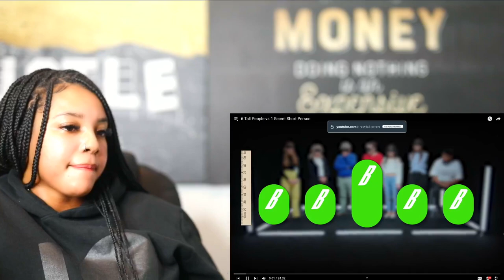6 Tall People vs 1 Secret Short Person - Beta Squad | Reaction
6 Tall People vs 1 Secret Short Person - Beta Squad | Reaction